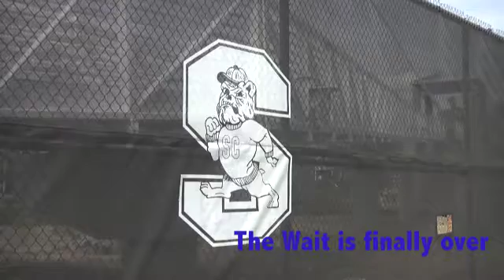SCSU Pedestrian Bridge